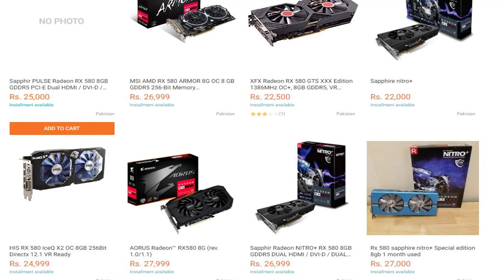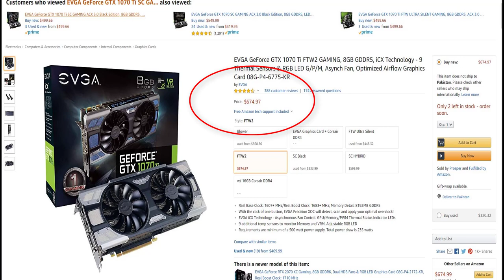Best Cheap Graphics Card Ever Review & Price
Thanks